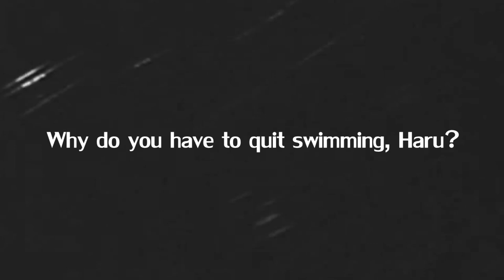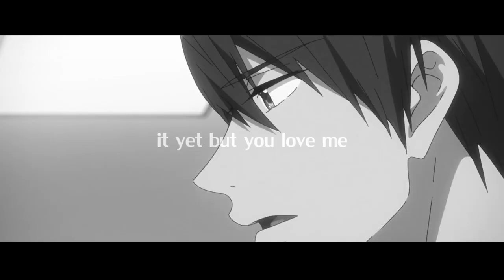「AMV」Haru x Ikuya - Unhealthy obsession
Anime: Free!!
Song: The Blake Robinson Synthetic Orchestra - Unhealthy obsession.
Program: Sony Vegas Pro 12.0.